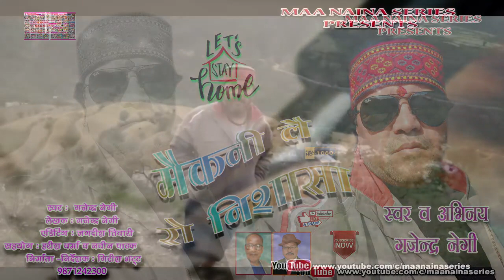Makaini Le Ro Nishasa ll STAY HOME-STAY SAFE ll Gajender Negi ll Kumaoni KaviTa 2020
Maa Naina Series Presents
Makaini Le Ro Nishasa ll STAY HOME-STAY SAFE ll
# स्वर व् अभिनय : गजेंदर नेगी
# एडिटिंग : जगदीश तिवारी
# सहयोग : हरीश वर्मा व् नवीन पाठक
# निर्माता-निर्देशक : गिरीश भट्ट
काफल डिजिटल प्रोडक्शंस
सर्वाधिकार सुरक्षित